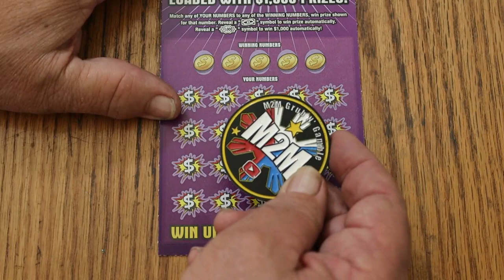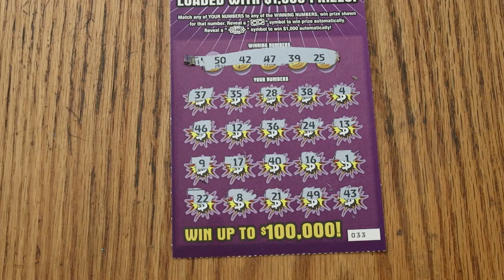ARIZONA LOTTERY💥DAY 29💥HIT $1,000💥